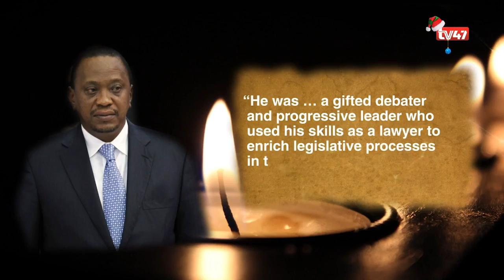Machakos senator Boniface Mutinda Kabaka is dead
Machakos senator Boniface Mutinda Kabaka is dead. Kabaka died earlier this morning at Nairobi hospital, where he was hospitalized last week after complaining of mild headaches. Former minister joe Nyaga has also died from covid-19.